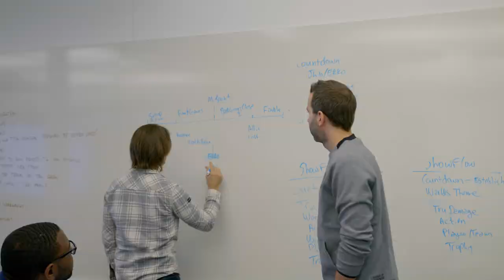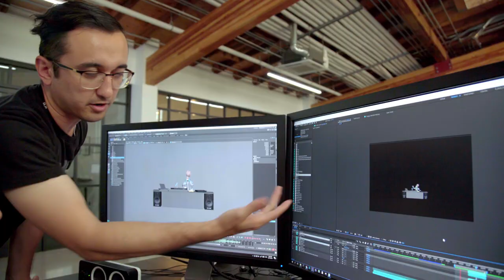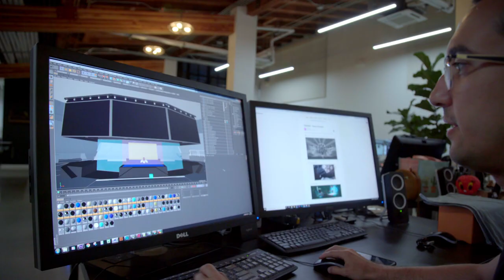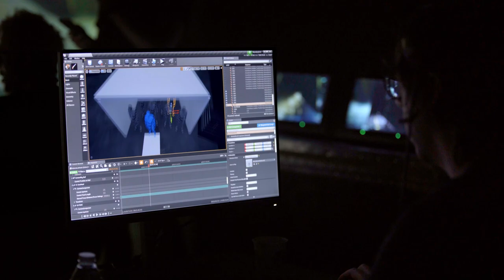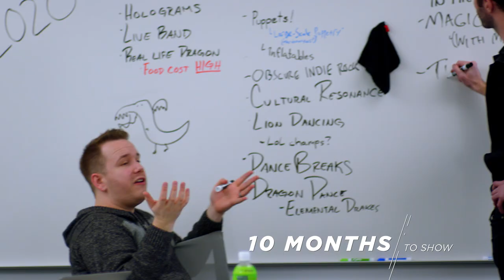10 Months, 10 Minutes | Worlds 2019 Opening Ceremony Presented by Mastercard - League of Legends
In one of the most collaborative moments in Riot Games’ history, art and technology came together to bring GIANTS, Phoenix, and Awaken to life at the Opening Ceremony of the 2019 League of Legends World Championship, presented by Mastercard.

Chrissy Costanza appears courtesy of Fueled By Ramen